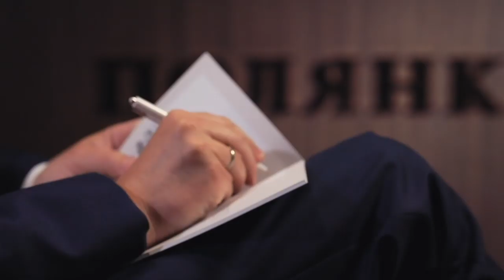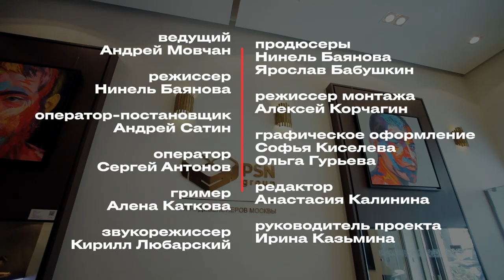Forbes Capital с Андреем Мовчаном и Сергеем Мацоцким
В начале 1990-х Сергей Мацоцкий вместе с партнерами Анатолием Карачинским и Леонидом Забежинским основал компанию IBS. Сегодня IBS — один из крупнейших системных интеграторов в России. В январе входившего в IBS Group разработчика программного обеспечения Luxsoft партнеры продали американской IT-компании DXC Technology за $2 млрд. В интервью экономисту Андрею Мовчану для нового видеопроекта Forbes Capital Мацоцкий рассказал, как его компания создавала самую первую пластиковую карточку Сбербанка, как основали Luxsoft в кризис 1998-го и почему он не хочет передавать свой бизнес детям по наследству.

Интервью в рамках проекта Forbes Capital снято в комплексе элитных особняков «Полянка/44»